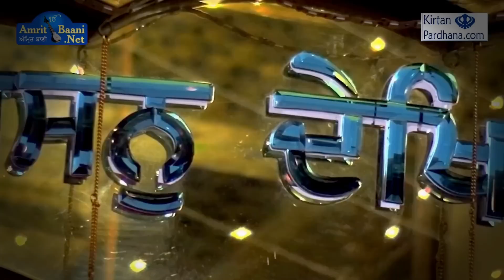Nasha Karna Chaida Hai? Katha Bhai Paramjit Singh Ji Khalsa Ji Anandpur Sahib Wale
NASHA ??
sikh & nasha ?

nasha karna chaida hai ?

sikh ki nasha kare?

sikha da ki nasha hai?

Sare swal de jwab is katha wich mil jange ji ik ware sun lo je apji koi v nasha karde ho pata lag jayega ki nasha kio gandi nai bhot jada gandi cheej hai .. sirf insan khatam kardi hai nasha
baki support karo ji is video nu share karo apne facebook id te ate apne whatsapp una nu bhejo jo kisi v parkar da nasha karde ne.
dhanwad ji